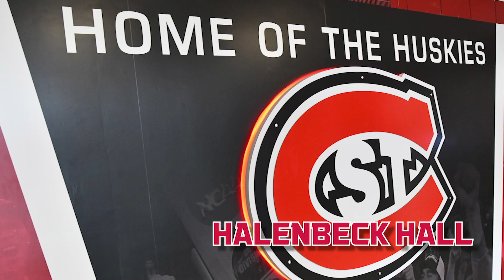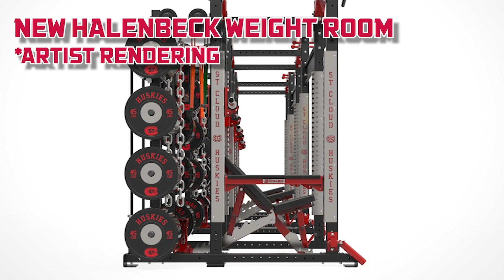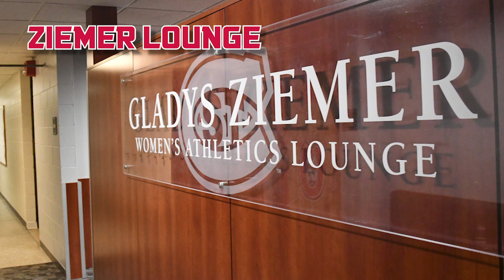St. Cloud State University Athletic Facilities